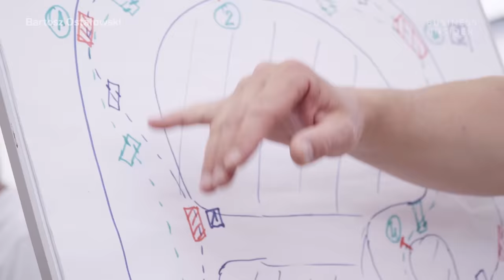Pro Drifter Drives With His Feet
Bartek Ostałowski is a Polish professional drifter with a unique skill. After losing both his arms in a motorcycle accident, Bartek learned to drive with the use of only his feet. Using a specially modified Nissan Skyline, he competes in professional drifting competitions.

Following is a transcript of the video:

Narrator: While most recognize drifting as a driving technique performed by only the most skillful motorists, over the past three decades it’s quickly become one of the most popular competitive motorsports worldwide. Organized competitions are judge-based, with participants receiving points for style, speed, execution, and more.

One of the most famous rising young stars in the sport today is Polish driver Bartek Ostalowski. However, unlike his fellow competitors, Bartek operates his car using his feet. After losing both his arms in a motorcycle accident at the age of 20, the up-and-coming racer persevered to continue his pursuit of a career in motorsports.

Bartek Ostałowski: After my accident, I was looking for a solution. I asked myself, if I wanted to race again what would I need to do? I heard about someone in Poland who, like me, had no arms, but he drove a car on a daily basis with no problem. After meeting him, my dream and passion for motorsports was alive and strong, and I made the decision to return to racing one day.

Narrator: Bartek would go on to learn how to drive with his feet alone, eventually becoming the first driver with no arms to earn his international racing license. It was then that he decided to turn his career up a notch. By using a specially modified Nissan Skyline, he found success in the sport of drifting.

Bartek: My Nissan Skyline is a completely amazing car. I saw this car for the first time in a "Fast & Furious" movie. In our model, we changed the engine to a big V8. Here, I have a special shifter. If I need to change a gear, I push forward or backward using my shoulder. Also very important is my position — the position of the seat, so that I have enough space to easily operate the steering wheel.

Narrator: Bartek has racked up a list of accomplishments in the sport, most recently finishing in ninth place out of 50 drivers in the Polish Drift Championship, one of the most competitive championship series in all of Europe. The previous year he triumphed at Germany’s EuroSpeedway Lausitz, winning the international Czech Drift Series. However, Bartek and his team are not satisfied yet.

Bartek: My next step should be more wins. Like any driver, I'd like to win the championship.

Narrator: Perhaps most inspiring is the message Bartek has for other drivers with disabilities and a passion for motorsports.

Bartek: Of course I encourage other people with disabilities to get involved in motorsports. It's a beautiful passion and I think a great form of rehabilitation too. So make your dreams come true.